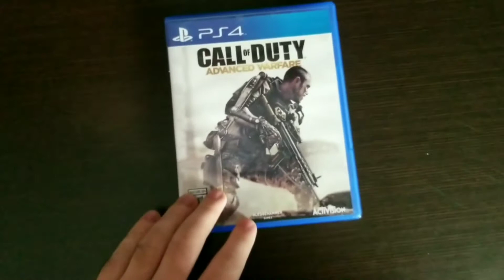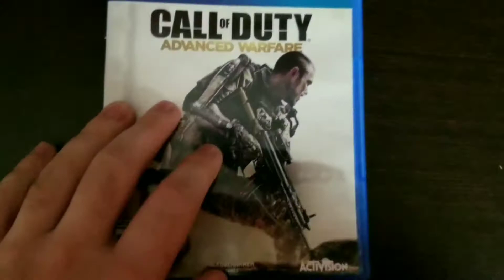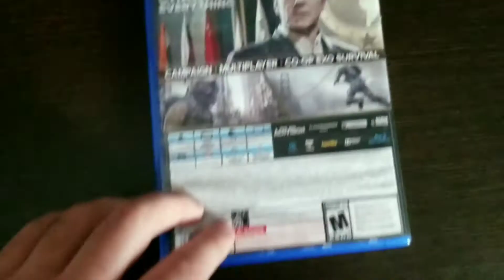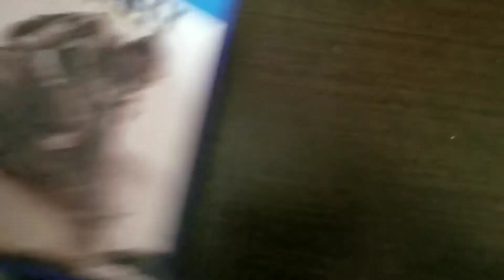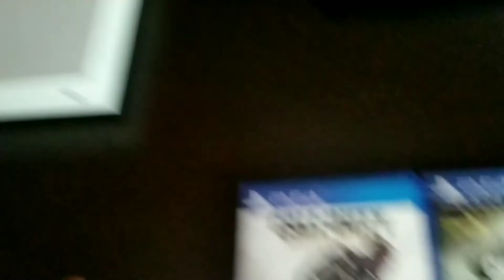Advanced warefare is underrated. change my mind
Hope you guys like this random video I threw together